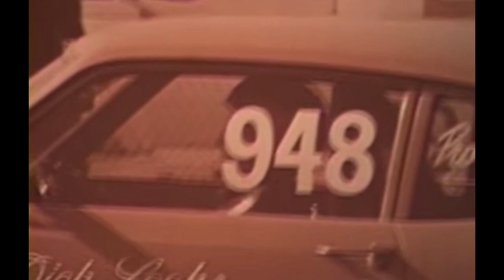Ford 427 Compilation of Clips Plus a Few Others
This is a mashup of various clips of the 427 Ford plus a few added bonuses.
Once I get over 1000 subscribers I will have some cool giveaways on some of my videos.